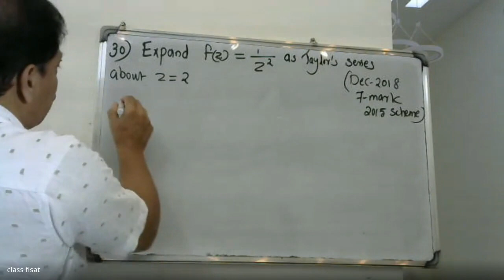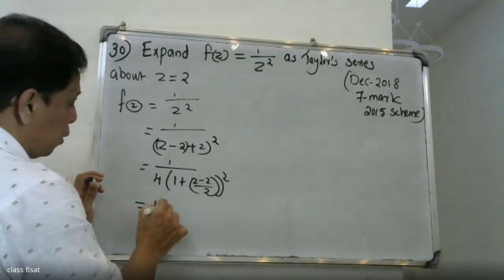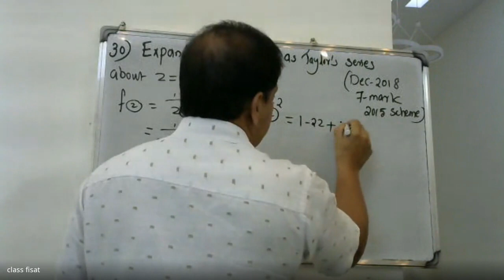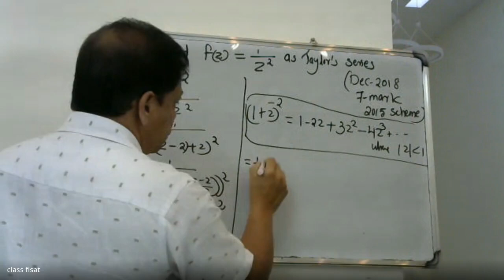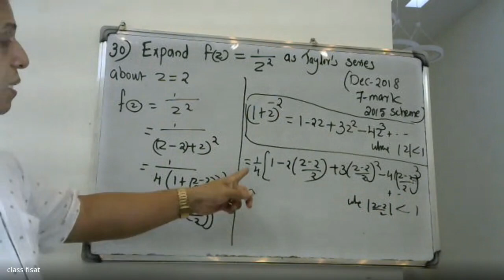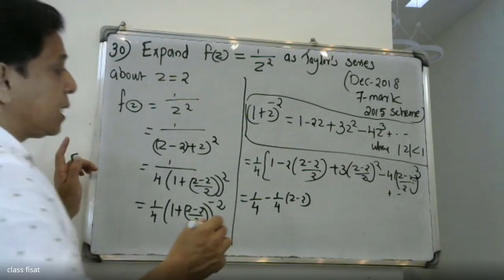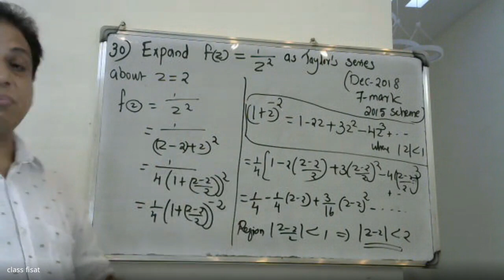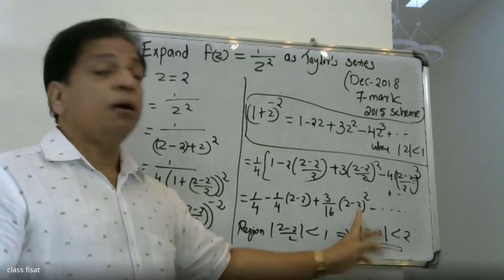UNIVERSITY QUESTION-30 I MOD-4 I COMPLEX VARIABLE- INTEGRATION | MAT-201 |KTU-2019 SYLLABUS I SEM-S3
Complex integration,  Line integrals in the complex plane, Basic properties, First evaluation method-indefinite integration and substitution of limit, second evaluation method-use of  a representation of a path, Contour integrals, Cauchy integral theorem (without proof) on simply connected domain,Cauchy integral theorem (without proof) on multiply connected domain Cauchy Integral formula (without proof), Cauchy Integral formula for derivatives of an analytic function,  Taylor’s series and Maclaurin serie